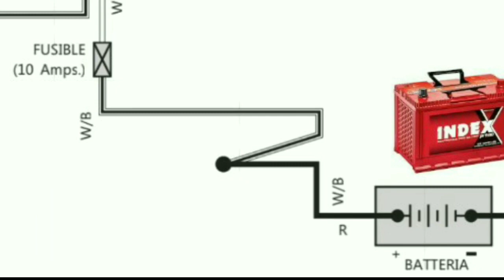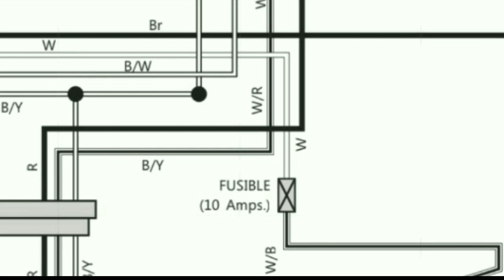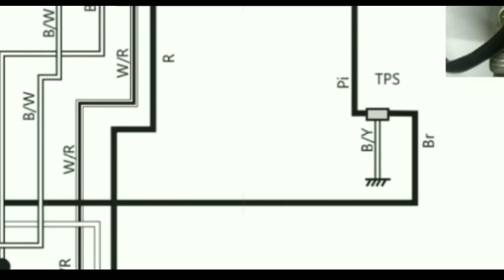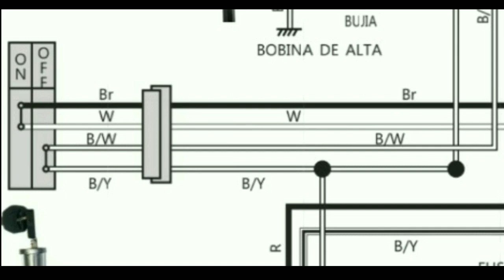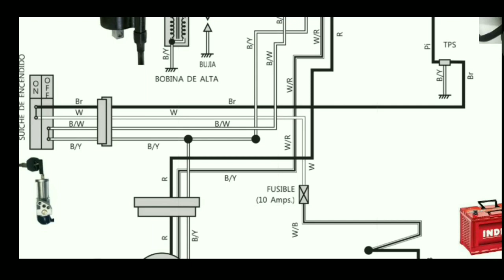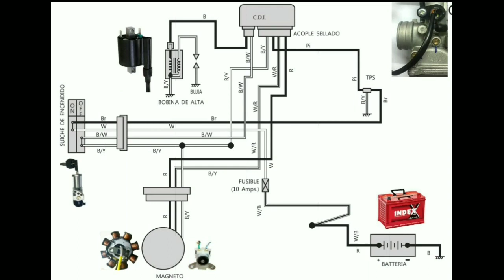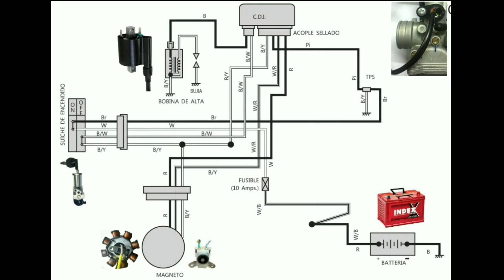Bajaj Platina current problum and full wirring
swagat hai aap ka humare or aap ke YouTube channel pe is video mai hum dekhane waale hai Bajaj Platina ke full  wirring ko aiye suru karte hai..